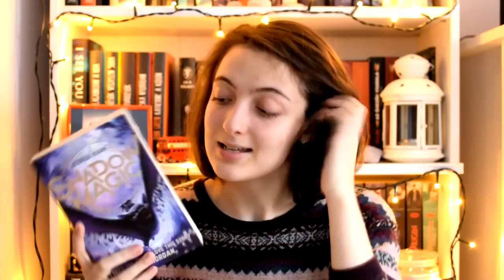Kedvenc könyveim 2018-ból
Egy évvel ezelőtt (2018. jan. 6.) indult a csatorna, és az első videómban a 2017-es évben olvasott kedvenc könyveimről számoltam be, így ebben a videóban pedig a 2018-ban olvasott kedvenceimmel érkezem. :)

Rick Riordan: The ​Burning Maze (The Trials of Apollo 3.)